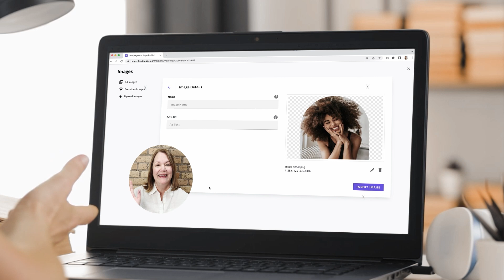The Easiest Way to Generate Leads For Your Business | Leadpages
Why does your business need Lead Generation? Because without leads you won’t get any sales, and without any sales you won’t have any revenue. Leadpages simplifies lead generation so you can grow your business faster than ever.

👋 About Leadpages:

Leadpages is a complete lead generation platform. Easily launch high-converting websites and landing pages, grow your email list, and receive digital marketing training from our lead generation experts.